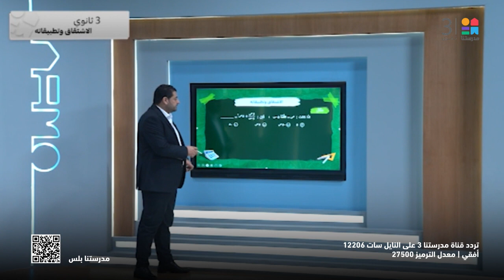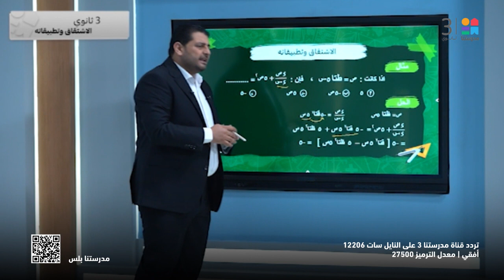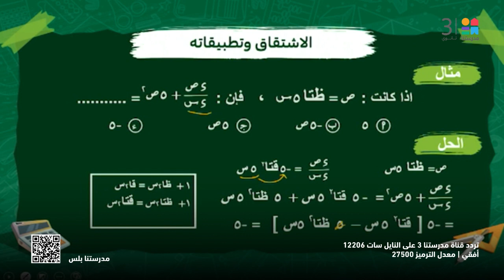الرياضيات البحتة | التفاضل والتكامل - الاشتقاق وتطبيقاته